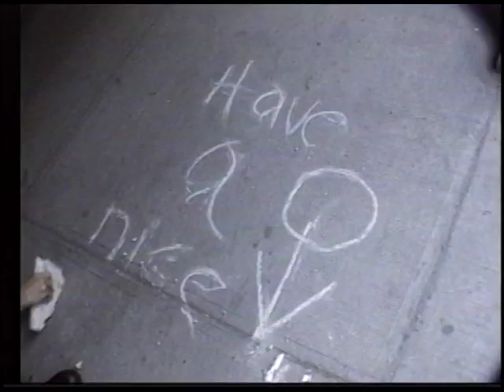Dumpster Diving NYC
Xy takes her dumpster diving skills to New York City. From ROX #62, "XY in NY."